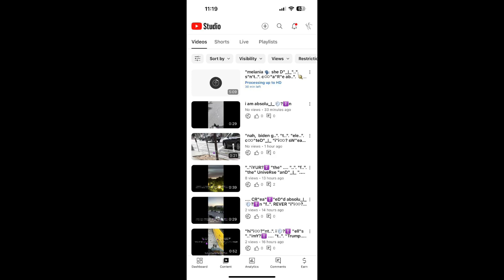"n..". W "i"i♾️s?"p..". R"T"_|_ "..". "j..e biden..". W"ha..". 11:19 AM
"a"Y"e george's son .."iYUR?☦️
"the" e☦️eRnal 11:111♾️ AM